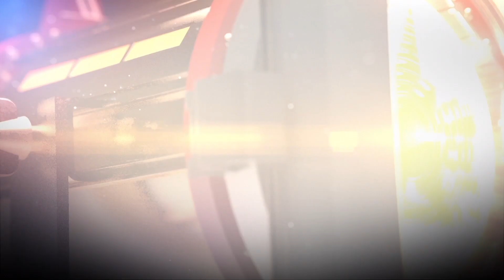Julien -Kids Voice Tour 2017 -Prilly Centre - Prilly